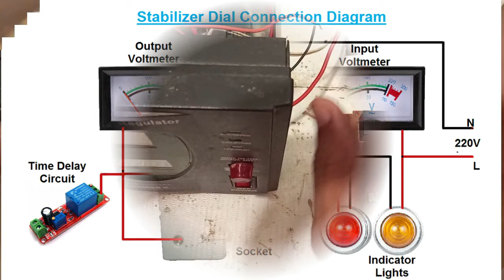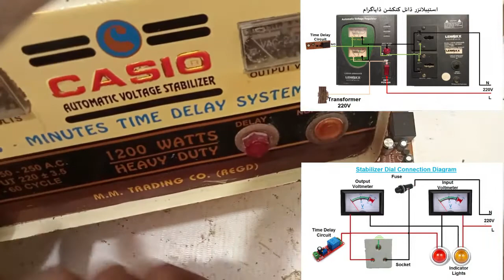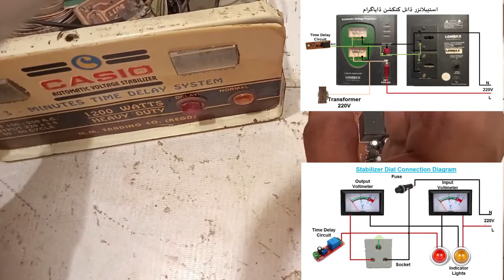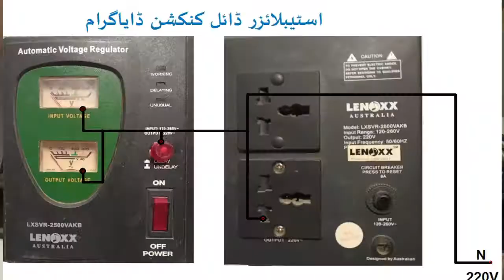Refrigerator stabilizer connection | stabilizer repairing complete guide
This is a complete video made on the stabilizer, this video tries to explain the complete connection of the stabilizer through a diagram. By watching this video you can easily make the complete connection of the stabilizer which makes the fellow understand transformer.This is a video,For those who are interested in rewinding. This video is a complete informative video based on the stabilizer, pointing out its flaws and its solution. Watching a very large video is very important. It is a matter of patience, so this video has been made into a video based on small parts. You will definitely like this video.

Mr|MR Electric|Mister|Mister Electric|
how to|How|څنګه|ਕਿਵੇਂ|ڪيئن|کیسے|كيف|Ինչպես|nasıl|कैसे||কিভাবে
Motor|Bulb|LEd|l e d|Transformer|Stabilizer|Repair|Fan|Pump|Rotor|Stater|Winding|Wire|Electric Iron|
Electric Fan|Electric Motor|Automatic stabilizer|Diagram|Volt|amper|Watt|Juicer|Machine|Grinder|Washing Maching|Juicer jug|coil|Moulinex|Moulinex machine|Wire|Cable|Nowake|Nowake machine|Jucier|Solor|Istari|Gas| comperssor|Timer|one way Two way switch|fan repair| motor repair|stabilizer repai|juicer repair| cieling fan repair|universal motor repair|juicer jug repair|DC motor repair|hot glue gun repair|circuit repair|pedestal fan repair|led repair|bulb repair|board repairing|how to make board|how to|how to repair|blender repair|how to repair washing machine|how to make led projects|how to make extension lead|how to make test board|sewing machine repair|silai machine repair|how to make DC cooler repair|how to make DC cooler|how to make power supply|change bearing|change carbon|change bush|change switch|motor winding|stabilizer connection|transformer complete practical winding|electric iron repair|electric iron repair|how to renew lamp into night lamp|how to make staircase connection|volt meter|watt meter|how to repair drill machine|how to repair moulinex jug|how to repair computer speaker|how to stairtengh fan blades|how to repair heat gun|